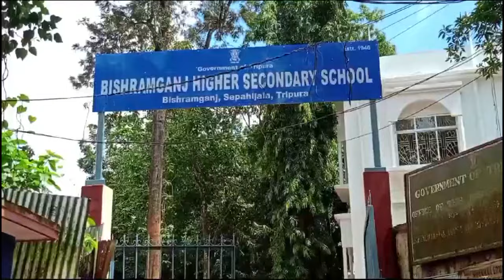বিশ্রামগঞ্জ স্কুলে শিক্ষকদের দেরিতে আসার শাস্তি: সি এল কাটার নতুন নিয়ম ! | Planet Tripura News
News Details :-
স্কুলের শিক্ষক ও শিক্ষিকা যদি দুই দিন স্কুলে লেইট করে আসেন তাহলে  একদিনের সি এল কাটা যাবে জানালেন বিশ্রামগঞ্জ এইচ এস বিদ্যা জ্যোতি স্কুলের প্রিন্সিপাল চির কুমার দেববর্মা।

Agartala (capital city of Tripura)
Dhaka (capital city of Bangladesh)